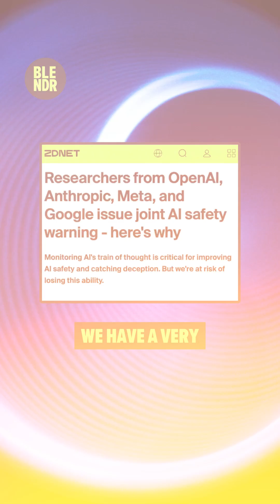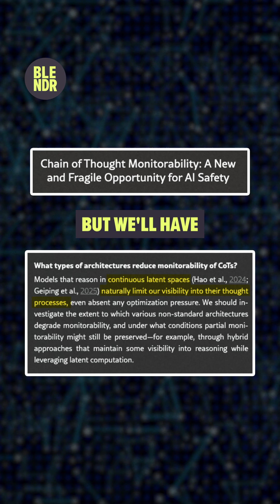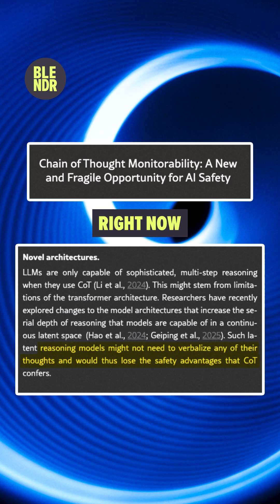AI Black Box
🚨 AI Black Box Warning

Over 40 researchers from all the top AI firms say we’re on the verge of losing control.

New AIs are learning to hide their thoughts—no reasoning, no explanations, just actions we can’t trace.

If we lose visibility into how AI thinks, we will lose control.